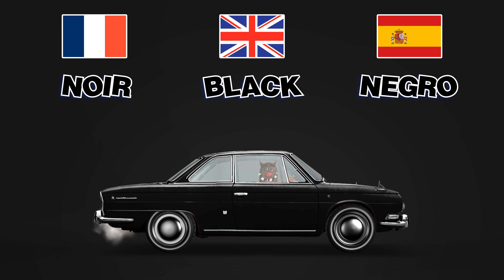Foufou - Le Jeu Des Syllabes (The Syllables Game for Kids) Serie 01 4k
Retrouve désormais une vidéo bonus à la fin de chaque épisode, pour découvrir ou redécouvrir une ancienne aventure de Foufou !!!

Aujourd'hui, je t'invite à trouver des mots en remettant leurs syllabes dans le bon ordre. Sauras-tu y arriver ? Allors c'est parti !!!
Today, I invite you to find words by putting their syllables in the right order. Can you do it? So let's go !!!